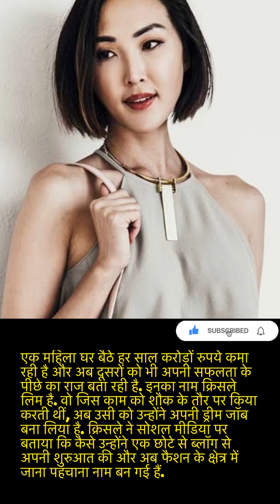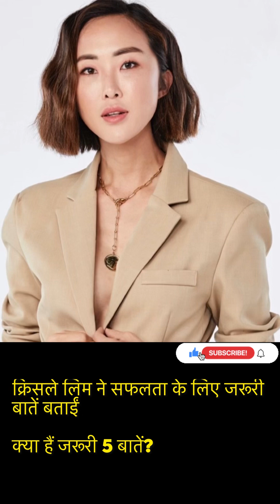mother of two child Crorepati women । Chriselle Lim । women become crorepati ।Rich Women Tips ।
Mother of  two child Crorepati women
fashion
chriselle lim interview
chriselle lim house tour
Women become crorepati
motivational video
life lessons
fashion blogger
motivational speech

रेल की पटरी या प्लेटफार्म के किनारे क्यों नहीं खींचनी चाहिए सेल्फी? जानें जुर्माना और सजा

The Vedios are strictly only for legal awareness & educational purposes only.